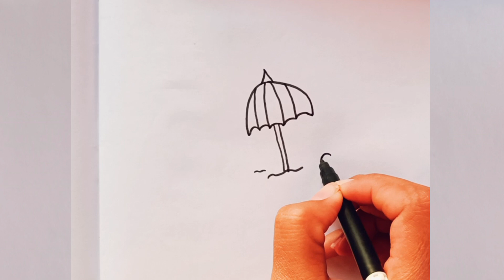simple beach 🏖️⛱️ drawing ।। beach scenery drawing ।।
in this video
scenery drawing
poster making
How to draw
Easy drawing
Let's draw
Let's colour
Simple drawing
Drow
how to draw easy and attractive
easy drawing
pencil drawing
sketch drawings